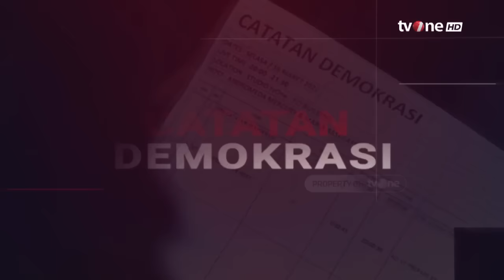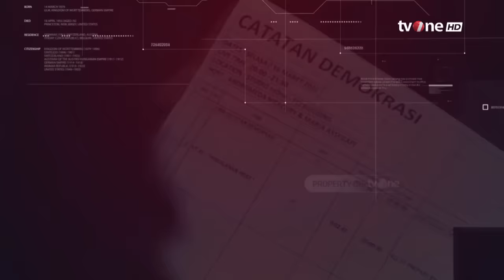DEBAT LAGI! Andre ke Guntur Romli: Fraksi Terbesar di DPR Tuh Namanya PDI Perjuangan | tvOne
Catatan Demokrasi, - DEBAT LAGI! Andre Ke Guntur Romli: Fraksi Terbesar di DPR Tuh Namanya PDI Perjuangan | tvOne

Tiga kubu serentak saling klaim menang 1 putaran. Namun setelah lembaga survey dan pakar intelejen memprediksi Prabowo-Gibran menang 1 putaran, muncul dugaan akan adanya kecurangan. Pasalnya pasangan 'kontroversial' tsb dinilai paling dekat dgn kekuasaan.

CDK01
AML01
TOM01